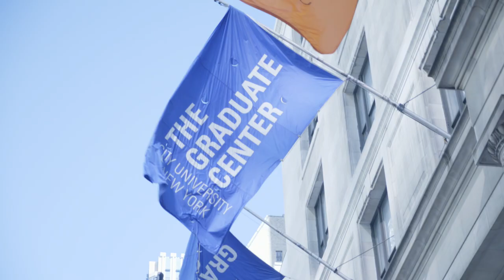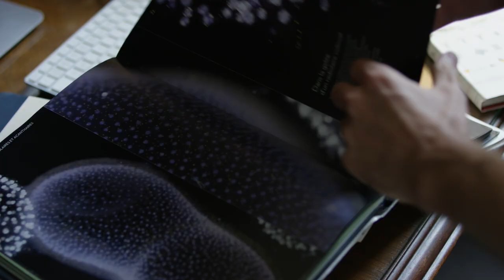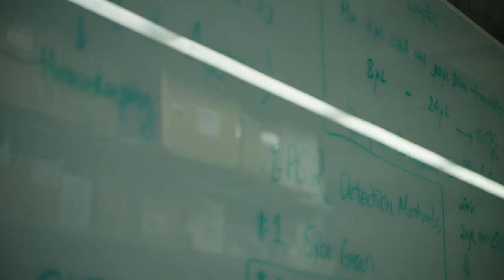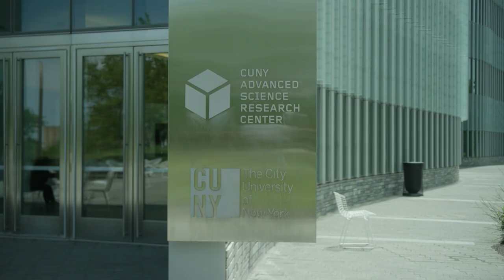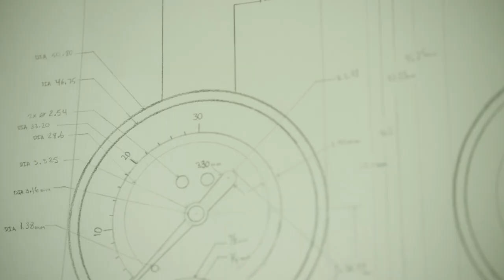STEM Programs at CUNY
Dmitry Zhukov, a student at the City University of New York's Feirstein Graduate School of Cinema in Brooklyn, highlights STEM programs at CUNY in this short film. Produced by D. Zhukov